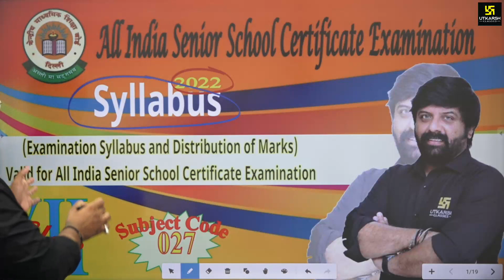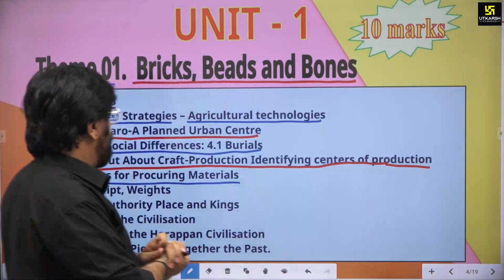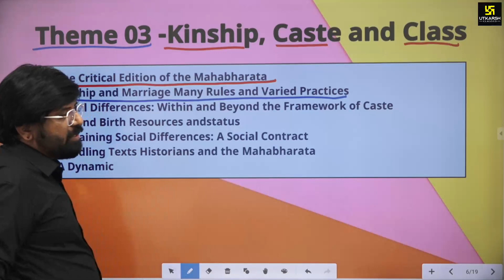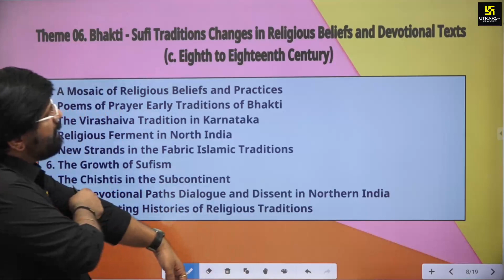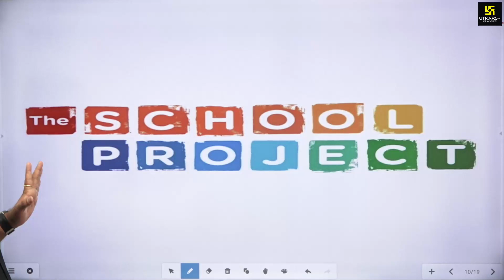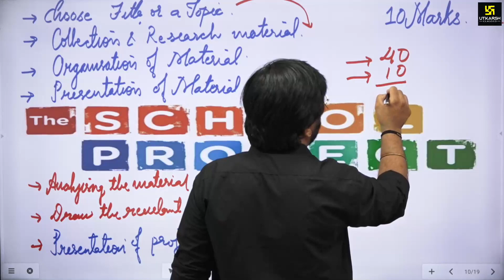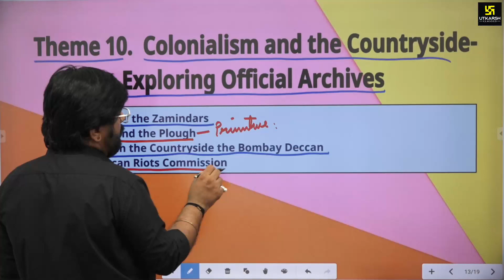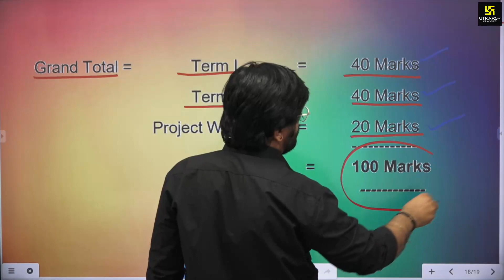CBSE Board Term Wise Syllabus 2021-22 | Class 12th History | Revised Syllabus Complete Details